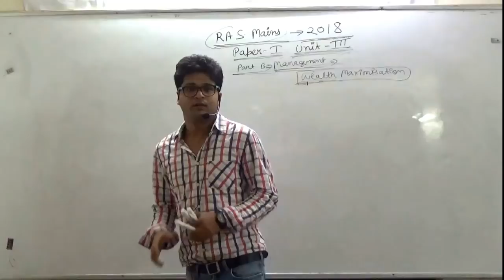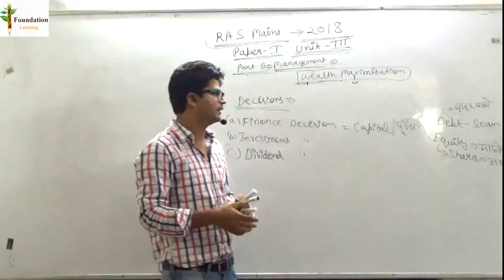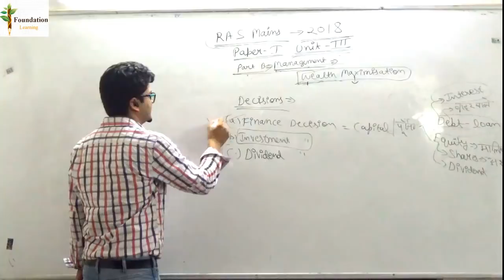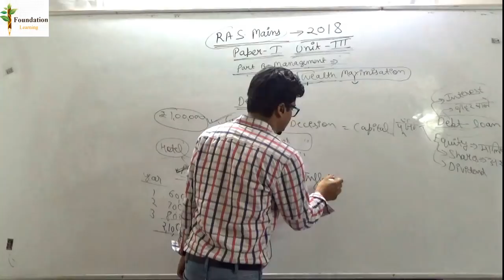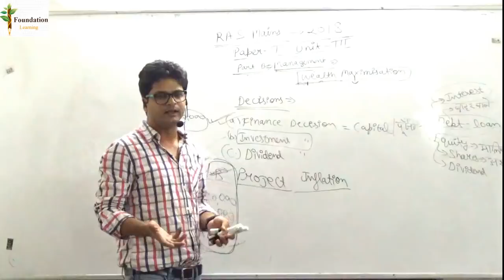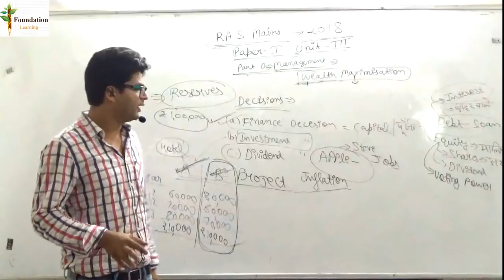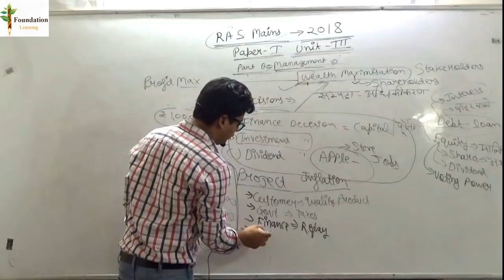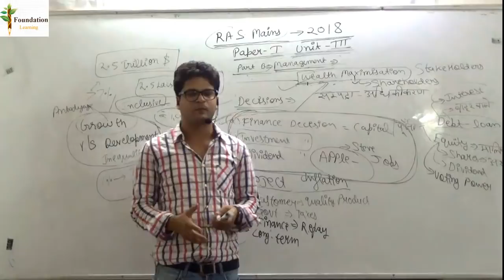RAS mains 2018 lecture 5 wealth maximisation ,Management, accounting and auditing